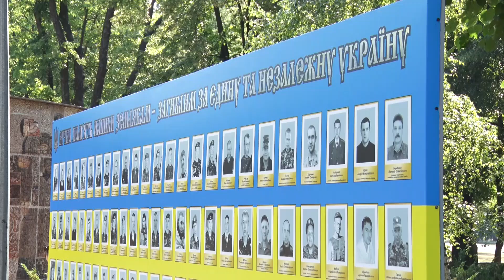Сьогодні в Україні свято - День української державності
Значуще свято відзначають сьогодні українці - День Української Державності. Цього року воно вперше святкується в нову дату - 15-го липня. День Української Державності має свій символ - чотири тризуби, які означають боротьбу, незалежність, історію та ідентичність. Тризуб був символом князя Володимира Великого, за часів якого відбулося хрещення Київської Русі. Ця памʼятна дата покликана нагадувати, що українське державотворення має понад тисячолітню традицію. У День Української державності в Кривому Розі вшанували загиблих героїв російсько-української війни. Представники влади, депутатського корпусу, громадськості поклали живі квіти до підніжжя пам‘ятників захисникам українського народу.